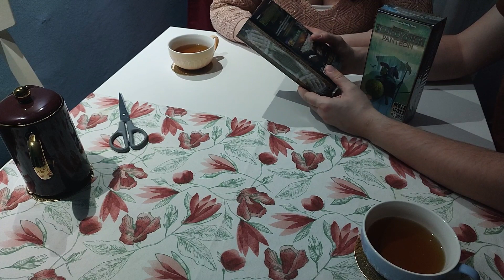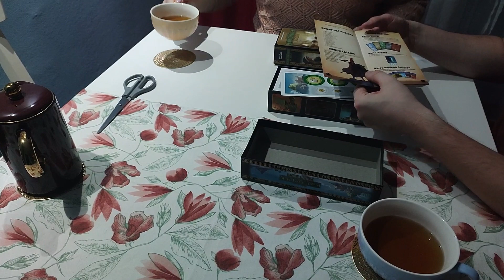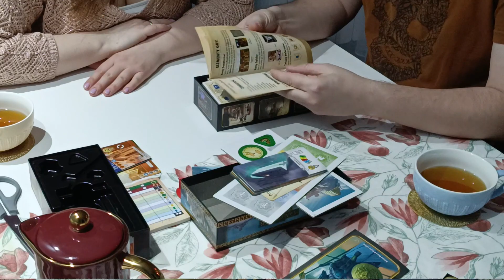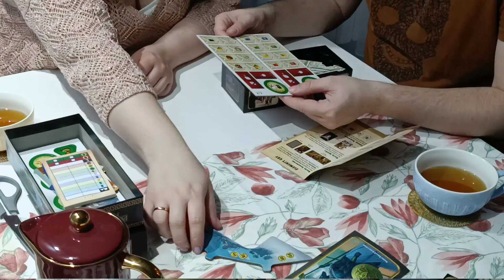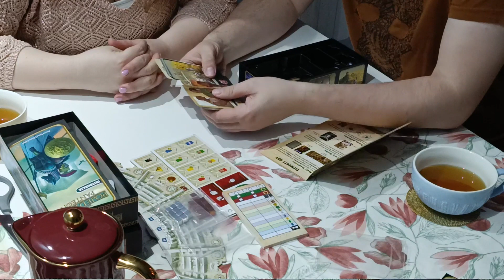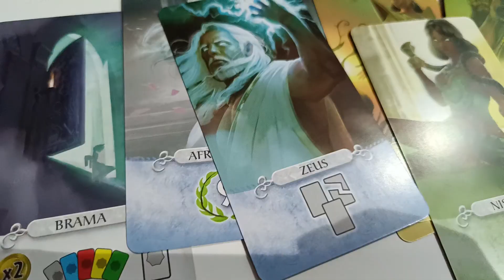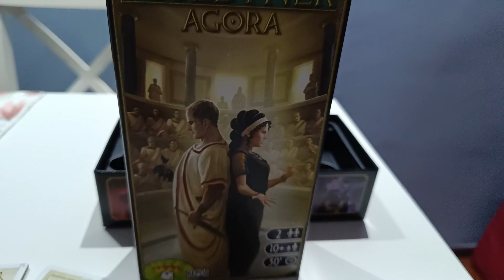UNBOXING: Panteon i Agora czyli dodatki do "7 cudów świata: Pojedynek"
Po krótkiej przerwie zapraszamy na unboxing dwóch dodatków do gry "7 cudów świata - Pojedynek":
1. Panteon - zabierający nas w świat różnych mitologii
2. Agora - wprowadzający do rozgrywki element polityczny.